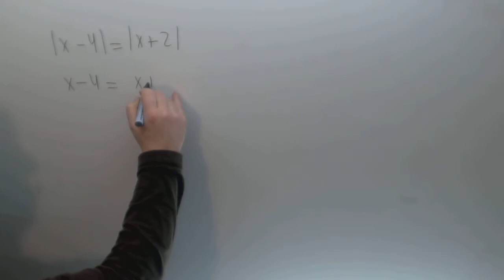Ecuacion con valor absoluto Matematicas UNED Academia Usero Estepona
Ecuacion con valor absoluto Matematicas UNED Suscríbete a nuestro canal en Youtube para ayudarnos a seguir creciendo Academia Usero en Estepona, el centro de formación con más vídeos en Internet del Mundo presenta